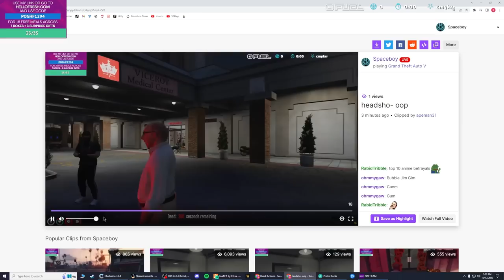JAMES RANDAL TAKES THE PERFECT PICTURE!